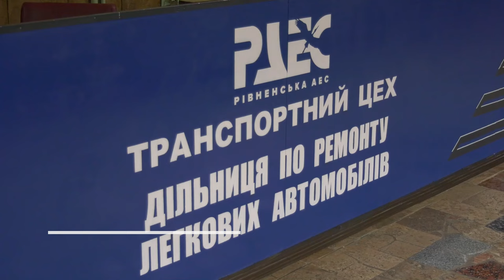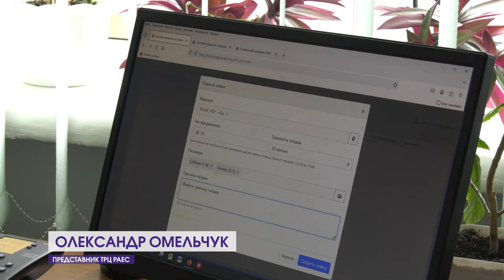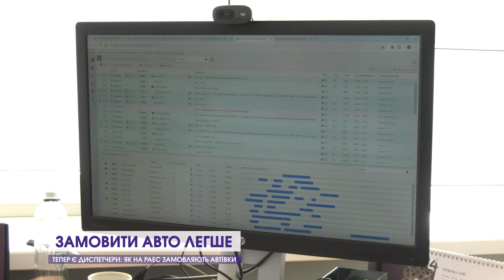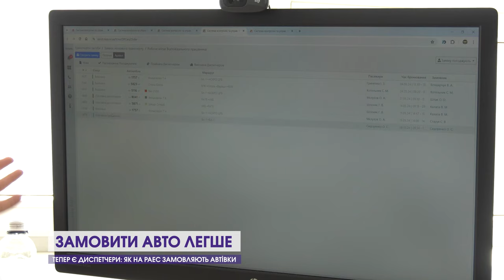Замовити службове авто на Рівненській АЕС стало простіше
Тепер на РАЕС простіше замовляти службове авто. Завдяки впровадженню в промислову експлуатацію програмного забезпечення «Диспетчеризація легкового транспорту» на Рівненській АЕС вдосконалили процес замовлення службових авто. Ідею авторки проєкту втілили у життя працівники служби інформаційних технологій та транспортного цеху. Ефективність його реалізації вже відчули працівники станції, а розробники не припиняють працювати у напрямі вдосконалення нововведення.